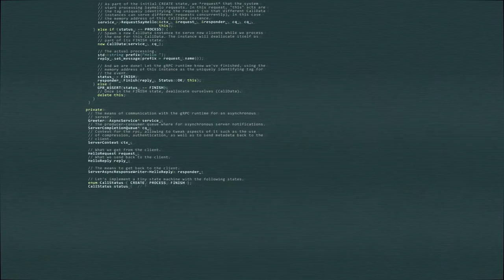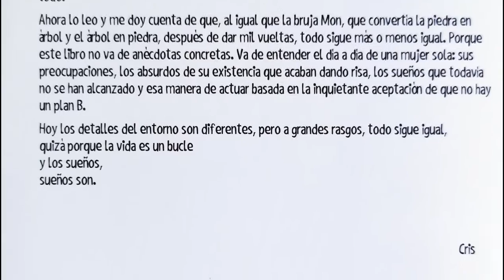"Deseos", historieta de "Ideas Perversas"